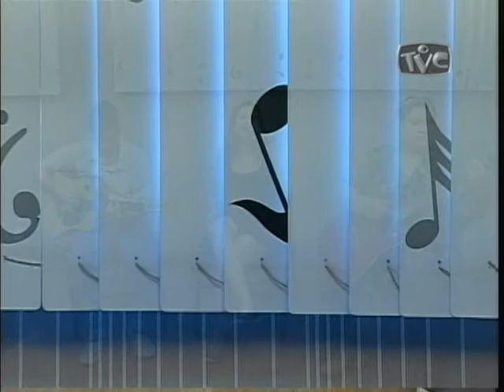182-4.Momento musical com a Banda Roxie, no programa ponto de vista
Momento musical com a Banda Roxie, no programa ponto de vista de segunda a sexta na TVC, canais 3 e 6 da NET DIGITAL E ANALÒGICA, com reprises no dia seguinte as 17:30. Aos sábados e domingos, o programa tem uma hora de duração com os melhores momentos da semana, sendo exibido às 21:00.